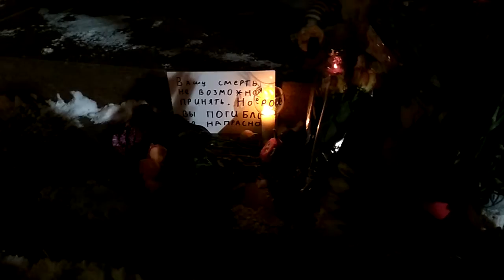Трагедия Кемерово 2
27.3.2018. Траур в поддержку пострадавших прошел по всей стране. Более 30 гор. Так выглядел мемориал в Москве. В память о погибших детях.